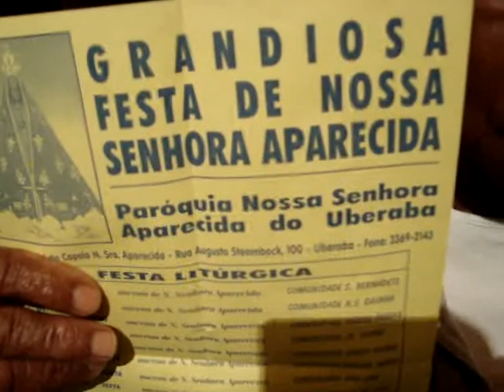REPÓRTER DOS BAIRROS MÁRCIO ALVES. convite a festa de nossa senhora aparecida.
FESTA NA PARÓQUIA NOSSA SENHORA APARECIDA NO BAIRRO UBERABA.
BINGO E SORTEIOS DE VARIOS PREMIOS. ENTRE E CONFIRA A CHAMADA.